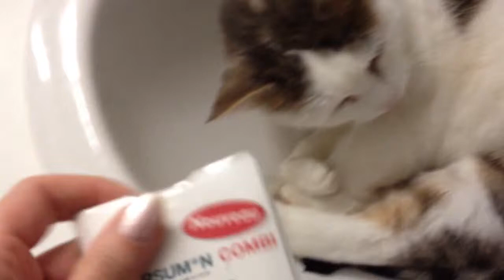Cat in sink wakes up FUNNY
My cat Pilou sleeping in the sink is waking up and meows